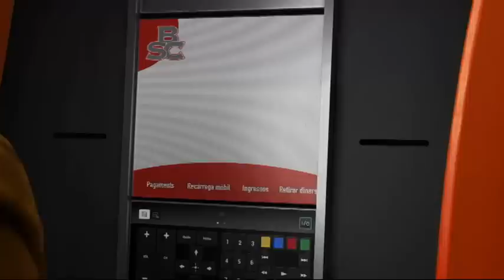Polònia - El caixer unionista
Descobrim els problemes que pot tenir un independentista per treure diners d'un caixer automàtic.